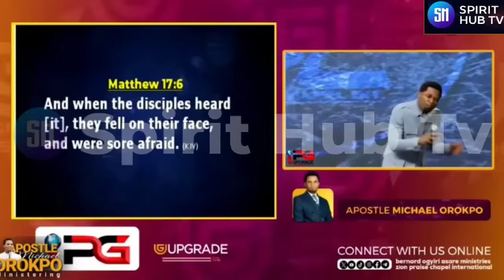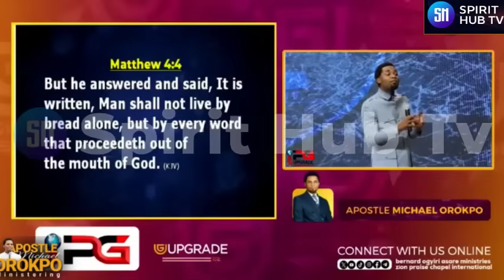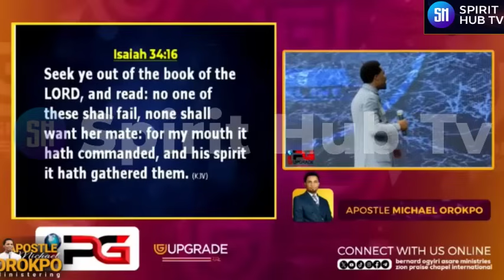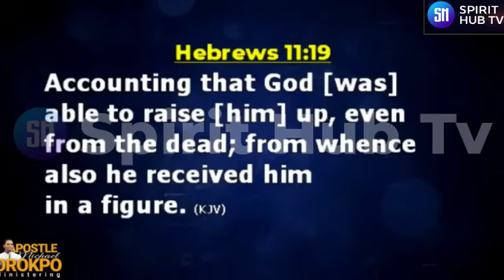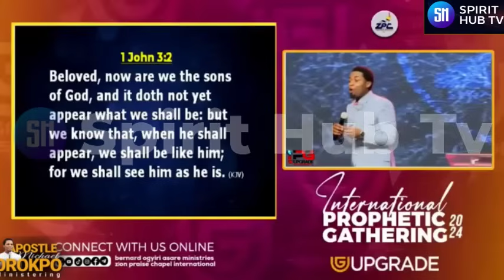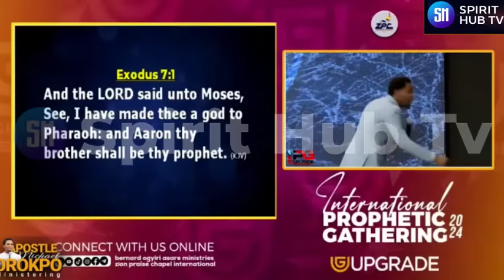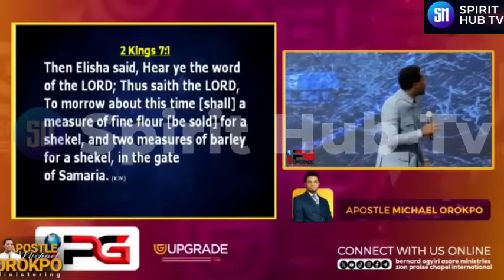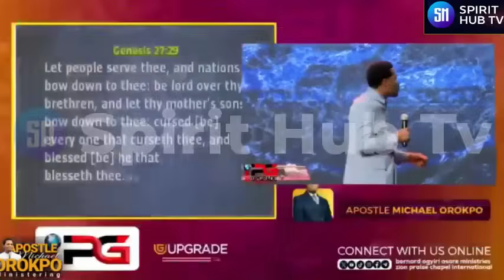5 Prices you must pay if you Want to Chabge your Spiritual Level / Apostle Michael Orokpo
5 prices you must pay to upgrade your level Spiritually

Apostle Michael Orokpo Is a Preacher of the Gospel
He is also The President and founder of Encounter Jesus Ministries International (EJMI)

Credit: Encounter Jesus Ministries International .

Our Purpose when making these videos is to make quality educational, inspirational and Motivational Videos and Share these with our viewers.

We Create videos that will change your lives using materials of some of your Favorite Ministers through the Help of the Holy Spirit